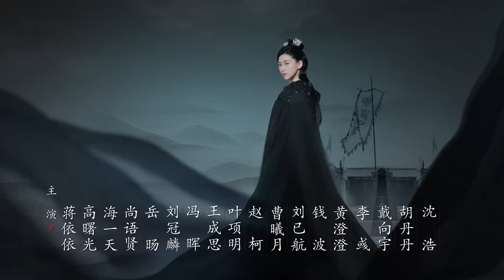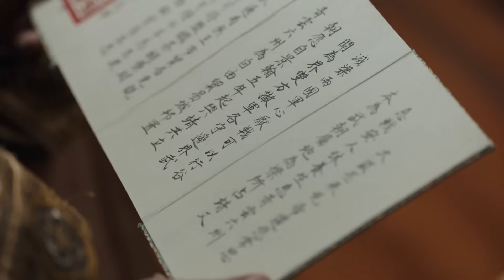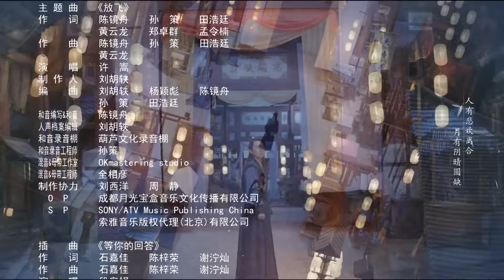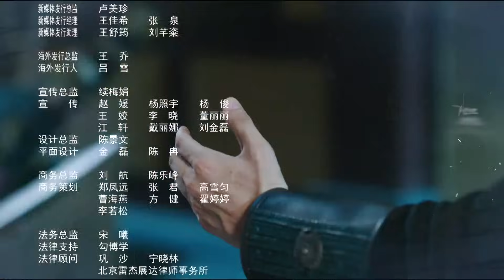【ENG SUB古装轻喜剧】赘婿 36丨My Heroic Husband （郭麒麟、宋轶、蒋依依）